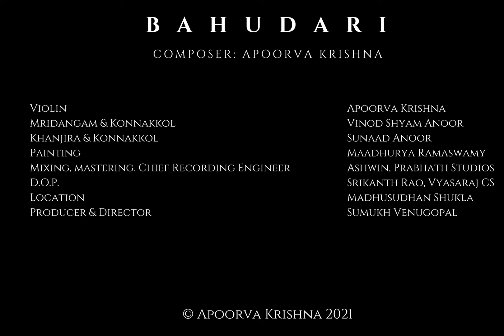Apoorva Krishna - Bahudari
Presenting Bahudari - an original composition having been awarded the London Tarisio Trust Young Artist Grant 2017 and featured in The Strad Magazine.

Bahudari brings together incredible artists to try and piece together a story. Through her spectacular language of colors, Maadhurya Ramaswamy narrates a story of how when one seeks inspiration, music can help create a masterpiece. She listens to this instrumental track, beautifully featuring the ever-versatile percussionists Vinod Shyam and Sunaad Anoor stitching the mridangam, khanjira and konnakkol along with the violin, played and composed by Apoorva Krishna.

Violin: Apoorva Krishna
Mridangam & Konnakkol: Vinod Shyam
Khanjira & Konnakkol: Sunaad Anoor
Painting: Maadhurya Ramaswamy
Mixing, Mastering, Chief Recording Engineer: Ashwin, Prabhath Studios
D.O.P: Srikanth Rao, Vyasaraj CS
Location: Madhusudhan Shukla
Video Producer & Director: Sumukh Venugopal